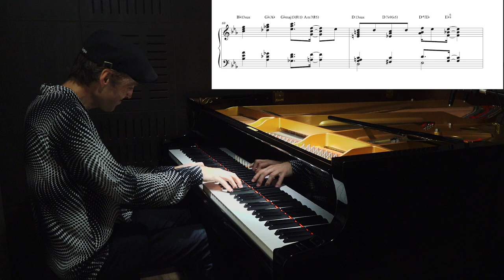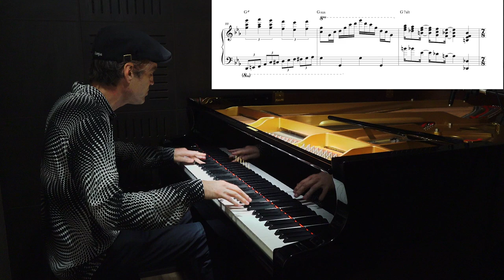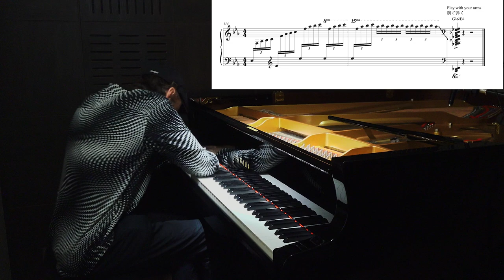Neon Genesis Evangelion OP - "A Cruel Angel's Thesis" but Jazz - Jacob Koller (Piano) - Sheet Music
“A Cruel Angel's Thesis” by Hidetoshi Sato
Piano Arrangement by Jacob Koller